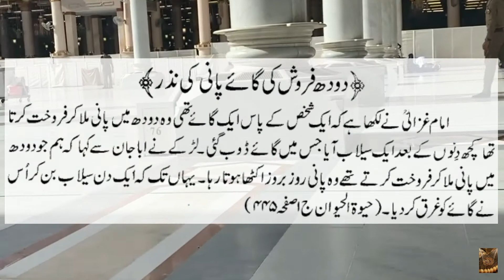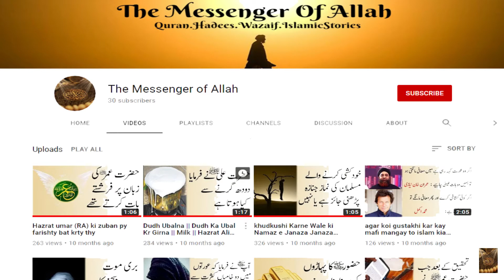Milawat Karne wale ki Saza | Doodh me paani Milana jaiz he | ibratnak waqiat | Islamic waqiat |Hades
the messenger of allah
Milawat Karne wale ki Saza
Doodh me paani Milana jaiz he
ibratnak waqiat
Islamic waqiat
ایسے دودھ فروش جو دودھ میں پانی ملا کر بیچتے ہیں
doodh
doodh me haldi dal kar peene ke fayde
doodh me anda dal kar peene ke fayde
doodh me paani dalana
milawat ki saza islam main
doodh me milawat ki saza
doodh me milawat
ibratnak
ibratnak waqia
ibratnak waqia in urdu
islamic waqiat by tariq jameel

TheMessengerOfAllah The Messenger Of Allah